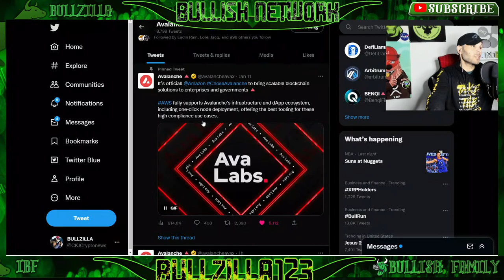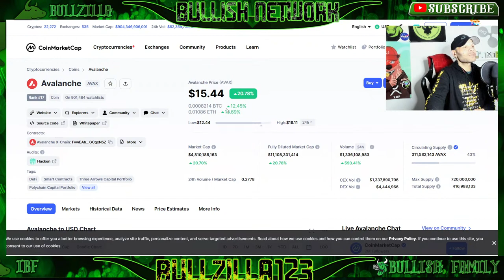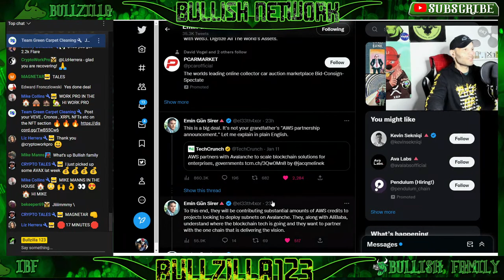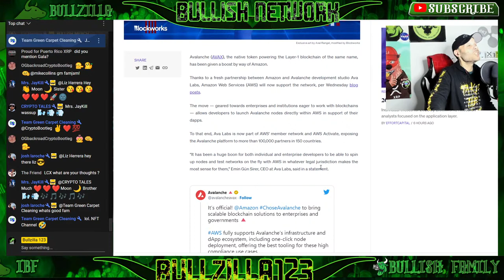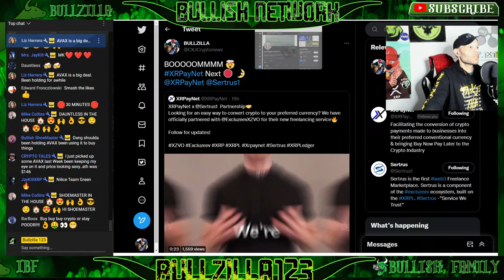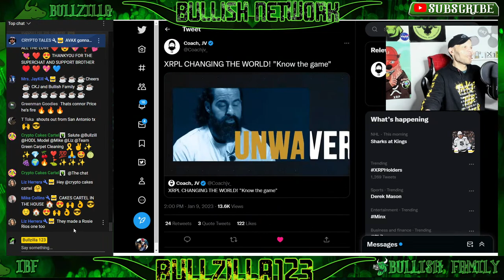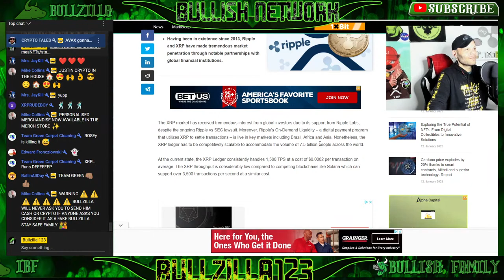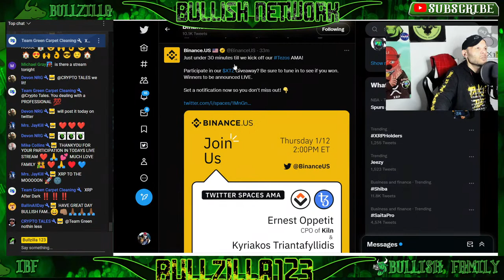XRP must be scalable to accommodate 7,5 billion people, Ripple XRP AVAX Challenge FLR Challenge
👇AVAX $120.00 Next stop Ava Labs Partnership With Amazon Triggers AVAX Rally

XRP must be scalable to accommodate 7,5 billion people, Ripple founder

BuLLZiLLa123 Reddit .

Join the BULLISH FAM INFO HUB Discord Server!
Check out the BULLISH FAM INFO HUB community on Discord - hang out with 13 other m

💥 𝕊𝕙𝕠𝕨 𝕤𝕠𝕞𝕖 𝕝𝕠𝕧𝕖 ℙ𝕝𝕖𝕒𝕤𝕖 ℝ𝕋 💥

Bullzilla123 CKJ Crypto News is not financial or investment expert. You should do your own research on each cryptocurrency and make your own conclusions and decisions for investment.